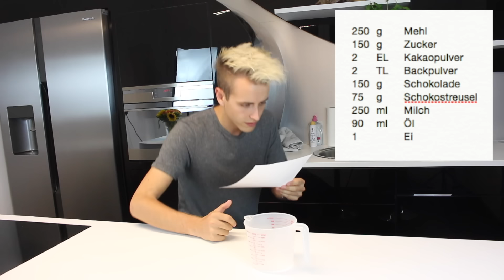Wenn MANN backt :O ... Völlige ESKALATION | Julienco